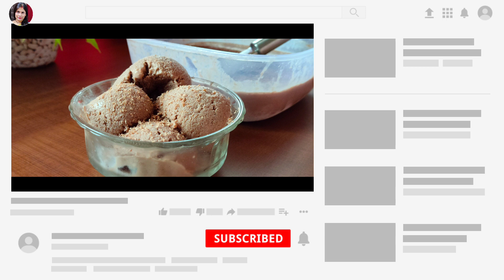Easy Homemade Chocolate Ice Cream Recipe Without Whipping Cream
In this video I have shown How to make Homemade Chocolate Ice cream.

▶️ Other recipe on this channel :~